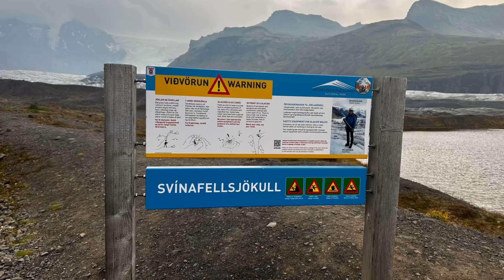Iceland trip - Day 3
27th August 2024
Nupakot to Honf